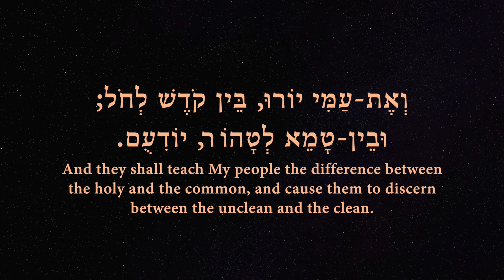Prayer to Allah, in whose hand is the sovereignty for Native America 7